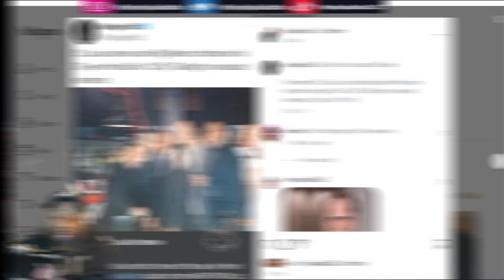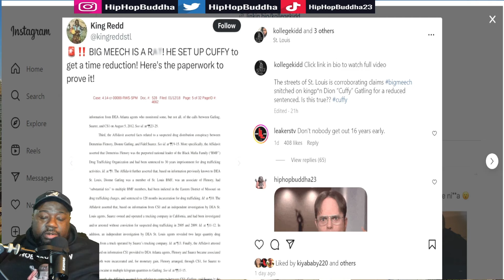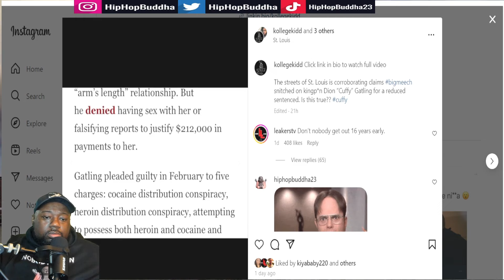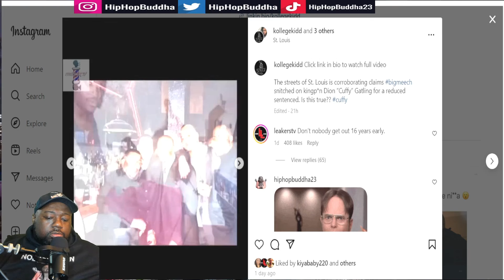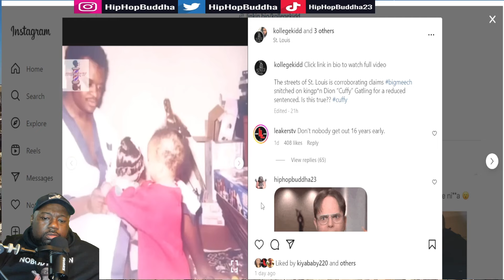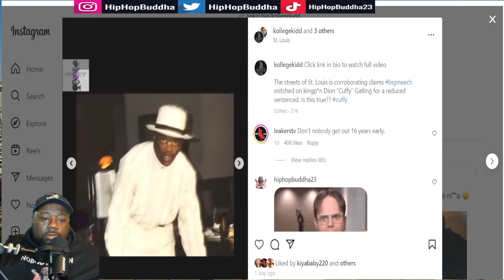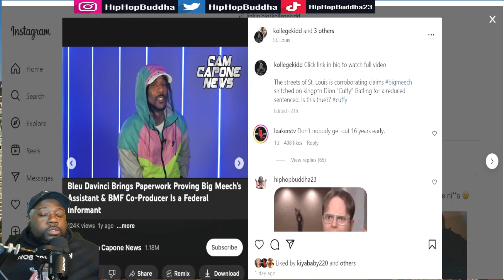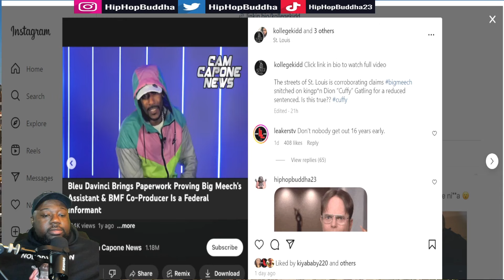IS BIG MEECH A RAT?